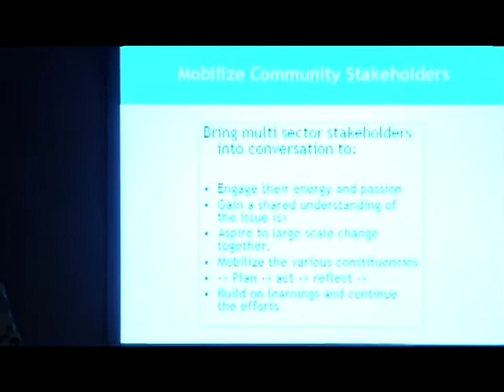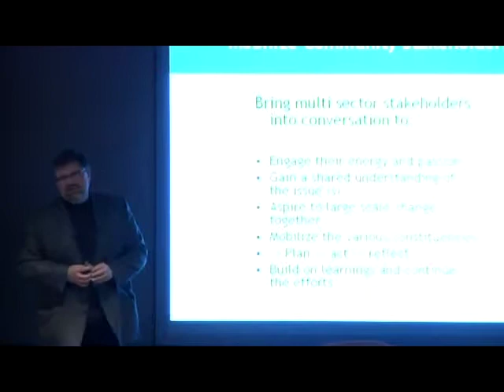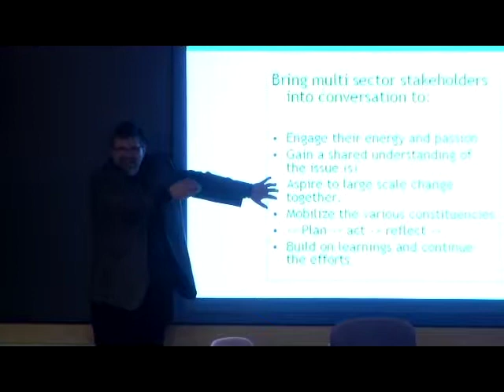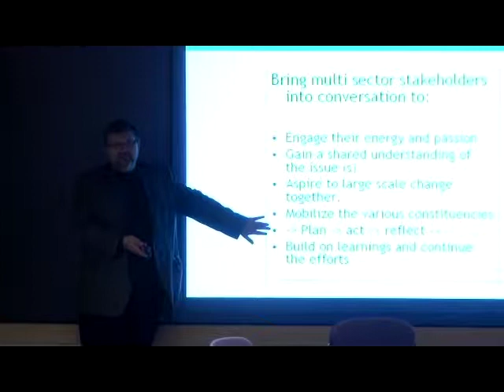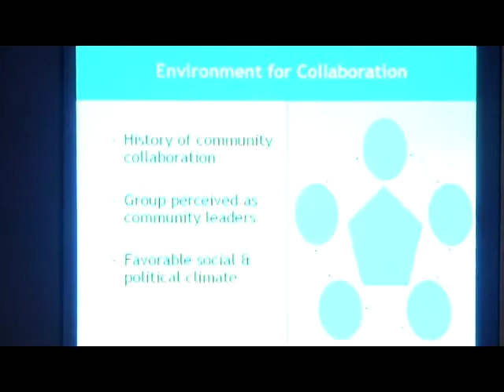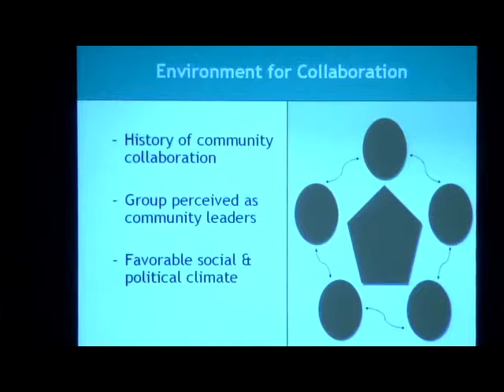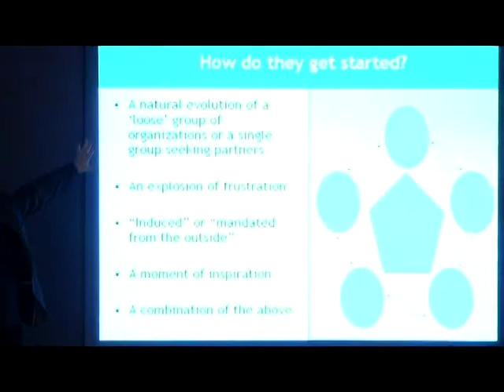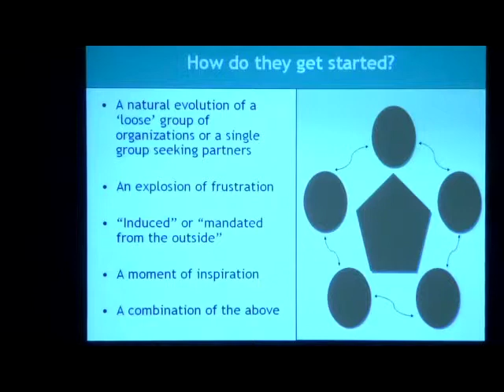Collaboration and Community Mobilization Part 5: Fostering Collaboration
Paul shares thoughts on how collaborations can happen.  He explains common preconditions that foster successful collaboration using examples and stories to exemplify each point.

Key Themes:

 • Developing a shared understanding
 • Creating time for system change
 • Starting as a conversation

Paul Born directs Tamarack -- An Institute for Community
Engagement, a ten year journey and partnership with Alan
Broadbent. Paul  was the Executive Director and founder of
The Community Opportunities Development Association
(CODA) for 12 years, one of Canada's most successful
community economic development organizations where he also
 founded Opportunities 2000, a millennium campaign to reduce
poverty in Waterloo Region to the lowest in Canada, which
received the United Nations' Top 40 Projects Worldwide.